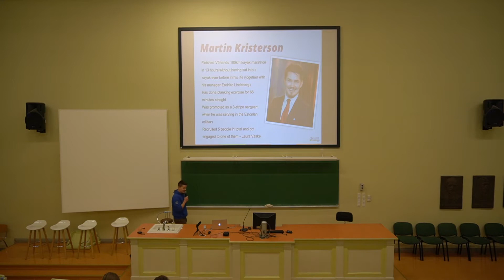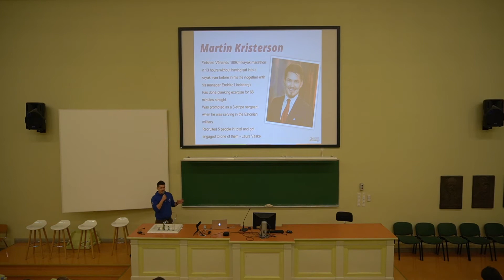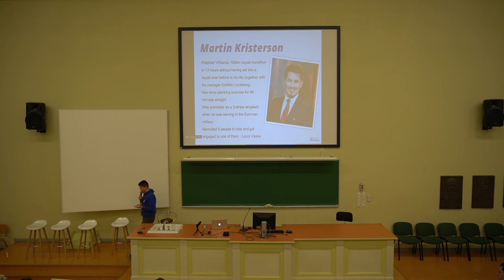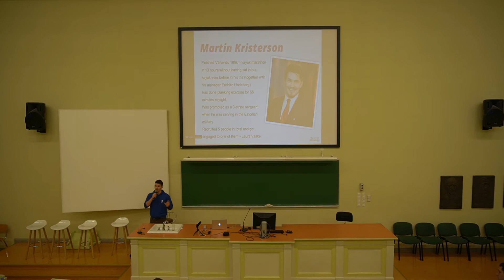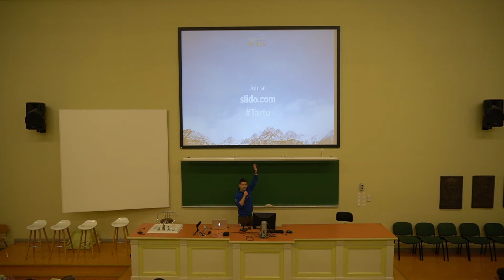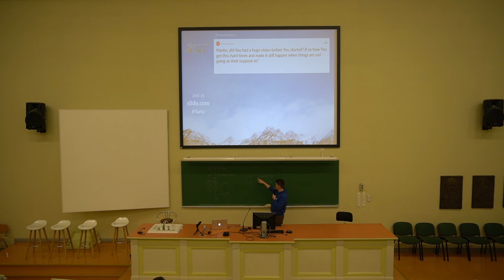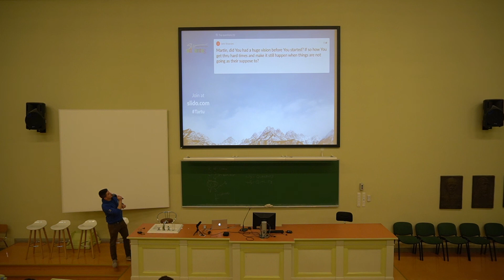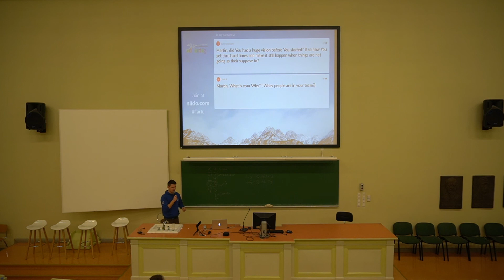Martin Kristerson Lessons learned while selling books and leading a startup UpSteam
Martin sold books 2014 till 2016 summers. He shares what he learned in the Southwestern Advantage program and how that helped him to find the idea to start a successful startup UpSteam.